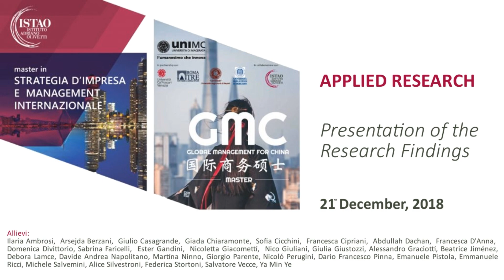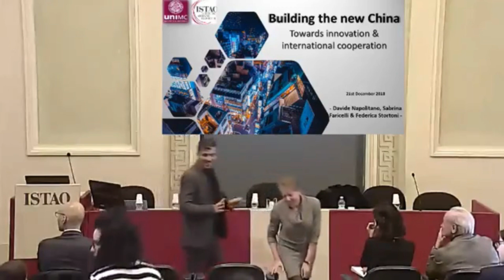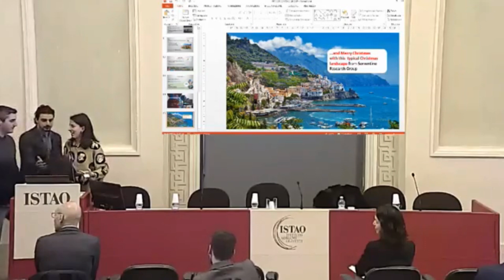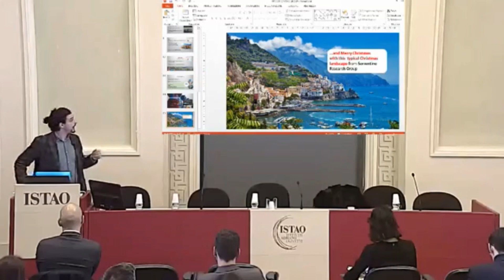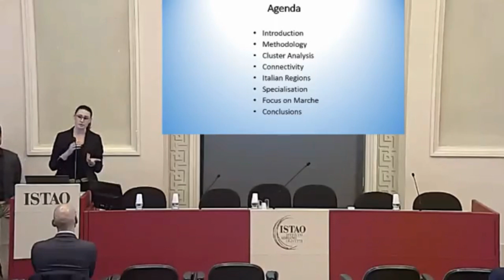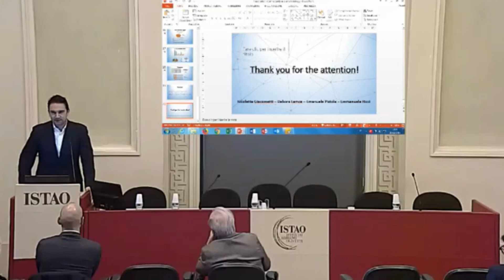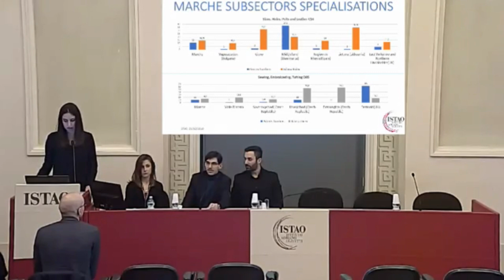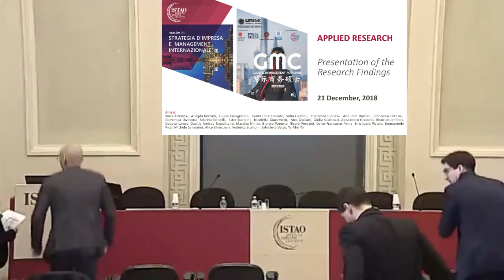Applied Research:innovazione tecnologica e sviluppo economico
Presentazioni dei risultati relativi ad una data analysis riguardo il rapporto tra innovazione tecnologica e sviluppo economico elaborati dagli allievi del Master in Stratega d'impresa e Management internazionale e del Master in Global China for Management